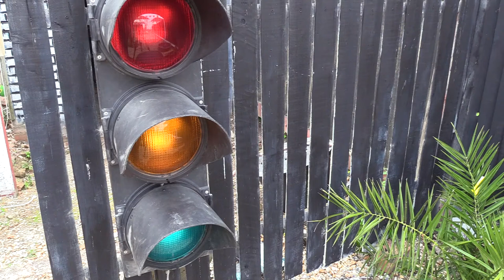Facts about UK traffic lights #9 (Old style temporary lights)